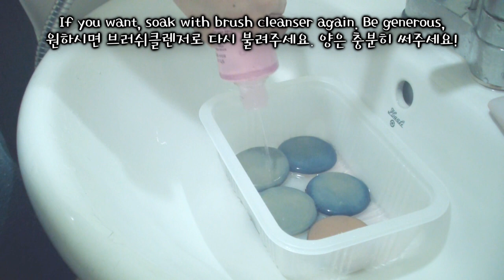How to Clean Air Cushion Sponges | 에어쿠션 퍼프 세척방법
Hey Guys!
So here's a highly requested video: How to clean the damned air cushion puffs/sponges??
Air Cushion sponges are really delicate, so don't expect to use it for a long time.
I recommend cleaning them almost daily or at least once 2/3 days and replacing them monthly. (or as long as it's not tacky and damaged)
FYI, the soap I used is Hera Zeal soap.

안녕하세용!
에어쿠션 관련 비디오에 해외 구독자분들이 에어퍼프 세척법을 물어보셔서 비디오를 만들었어용!
제가 사용하는 비누는 헤라 지일 비누랍니당! 화장품 떨이판매 하는 곳에서 쟁여서 써요 ㅎㅎ
저는 에어퍼프를 돌아가면서 쓰는데요, 하나만 가지고 쓰신다면 매일 세척하시거나 적어도 2,3일에 한 번 빨아주시고
한 달에 한 번 정도는 교체해주세요. 아니면 좀 닳았다, 덜 탱탱하다 느낌이 드시면 갈아주세용!

for more frequent personal updates! ;)

XOXO
hover